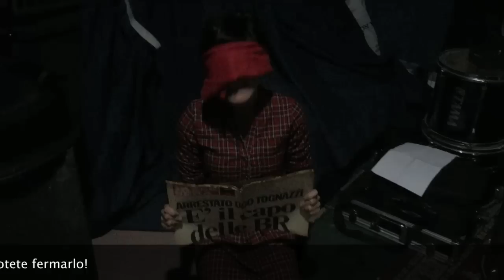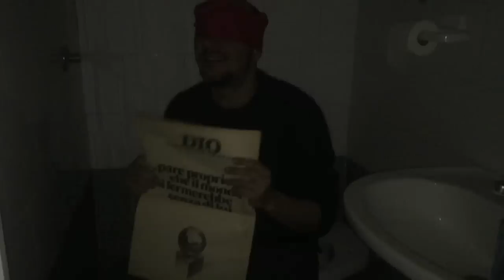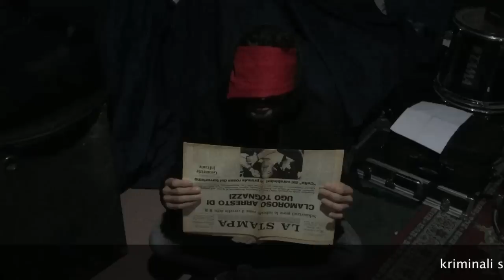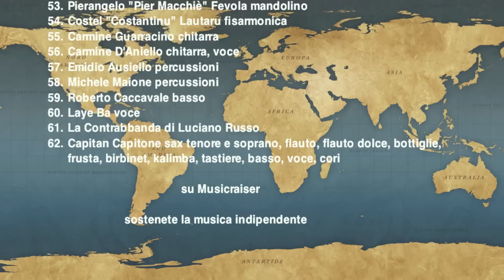Capitan Capitone & i Fratelli della Costa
Questo video è a sostegno della nostra campagna di autofinanziamento, diffondete, sostenete, partecipate:
Vent'anni dopo Vite Perdite, l'album che fu la foto della Napoli musicale del '92, Capitan Capitone (aka Daniele Sepe) prova a scattare un altra istantanea su una città che è un araba fenice.
Questo album non è a nome suo, è un lavoro collettivo, figlio anche di quel 7 luglio a piazza Dante in cui si sono create e consolidate le condizioni per far crescere una Nuova Onda qui sulla costa di Napoli.
Sostenete il progetto, visitate la pagina di musicraiser e salite a bordo….

Con i Foja, La Maschera, 'O Rom, Tartaglia Aneuro, Aldolà Chivalà, Mario Insenga & Hadacol Special. La Contrabbanda di Luciano Russo, Claudio Gnut, Maurizio Capone, Alessio Sollo, Nero Nelson, Sara Sossia Squeglia, Flo Cangiano, Auli Kokko, Piermacchiè, Gino Fastidio….